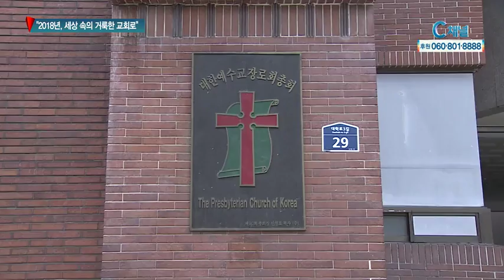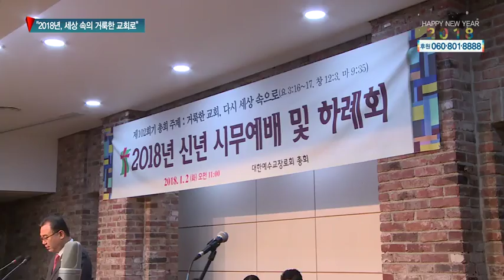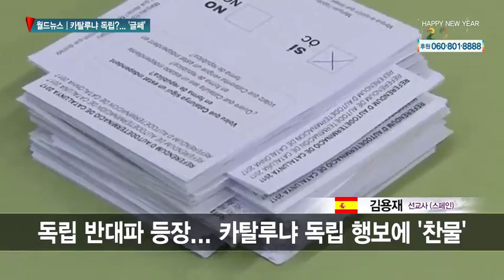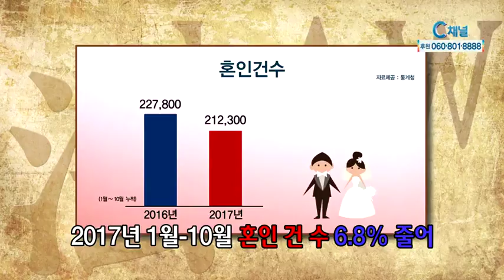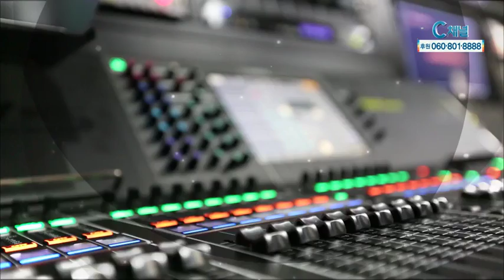C채널 매거진 굿데이 2018년 01월 03일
리포트

대한예수교장로회 통합 총회가‘거룩한 교회, 다시 세상 속으로’를
신년표어로 정하고 2018년 시무 예배와 신년 하례회를 개최했습니다.
최기학 총회장은 설교를 통해 각 교회가 마을을 섬기고 세상 속에서
하나님의 사랑을 증거 하는 교회가 되길 바란다고 말했습니다.

해외선교사

스페인 정부가 카탈루냐 독립 사태로 10억 유로의 손실이
발생했다고 밝혔습니다. 지난 12월 치러진 조기 선거에서
독립파가 승리했지만 새해에도 카탈루냐 독립 추진을 둘러싼
갈등은 당분간 계속될 것으로 전망됩니다.

하나님의 법

2017년 신생아 수가 40만 명 이하로 떨어지면서 역대 최저
기록을 보였습니다. 저출산과 더불어 결혼을 하지 않는
비혼인구까지 늘어나면서 국가 기반을 위협하는 사회
문제로 대두되고 있습니다.